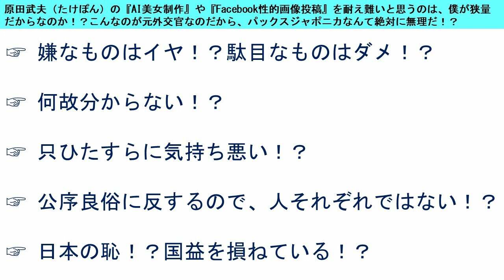原田武夫（たけぽん）の『AI美女制作』や『Facebook性的画像投稿』を耐え難いと思うのは、僕が狭量だからなのか！？こんなのが元外交官なのだから、パックスジャポニカなんて絶対に無理だ！？